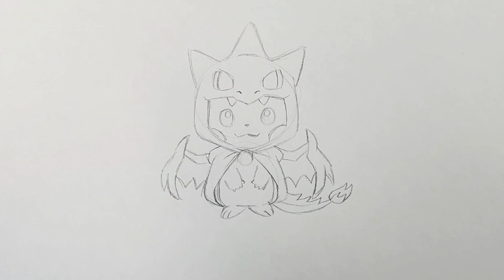Comment dessiner Pikachu Déguisé en dracaufeu !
💫Mon matériel💫 :

🌈couleurs🌈
copic 72 feutres à alcool
ohuhu 120 feutres à alcool
promarker 24 feutres à alcool
faber castell 120 crayons de couleurs

🗿encrage🗿
8 fineliners sakura
8 liners faber castell

✨️croquis✨️
crayons à papier

meilleure lampe de bureau du monde